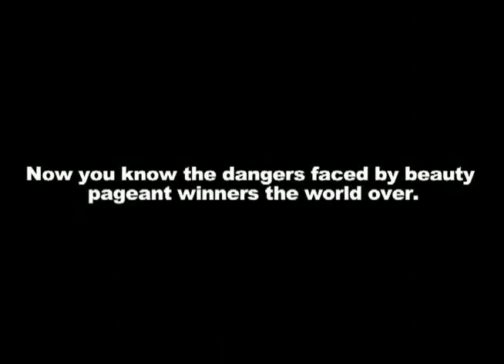Germany Fan Fail